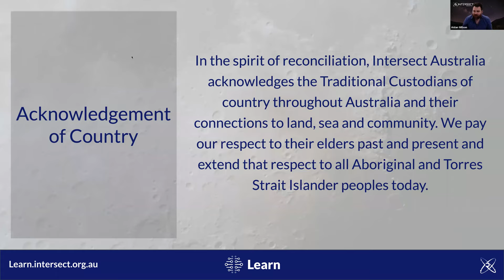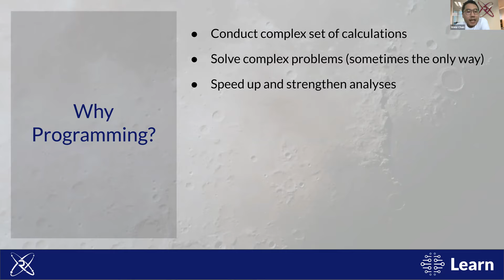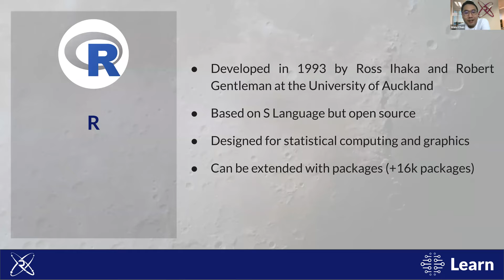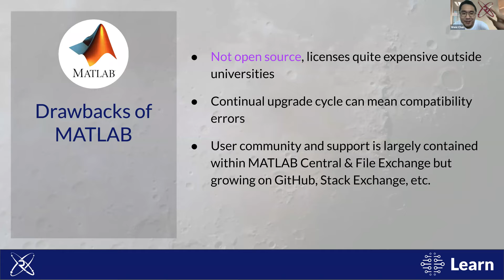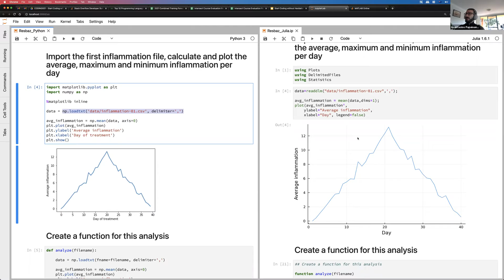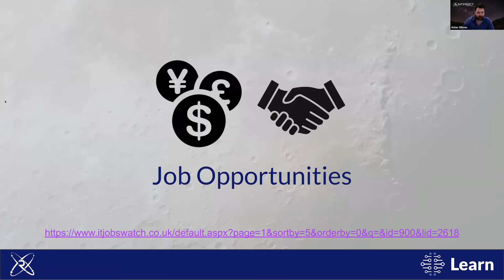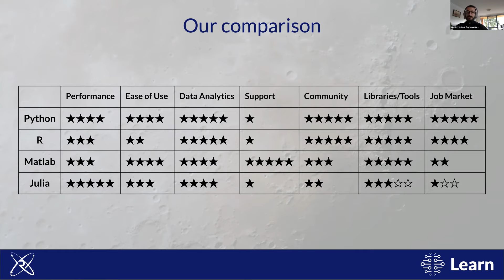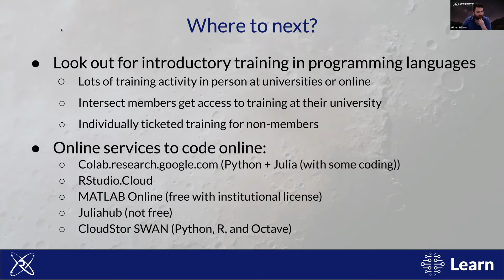Start coding without hesitation: Programming languages showdown [May 5, 2021]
Programming is becoming more and more popular, with many researchers using programming to perform data cleaning, data manipulation, data analytics, as well as creating publication quality plots. Programming can be really beneficial for automating processes and workflows. In this webinar, we are exploring four of the most popular programming languages that are widely used in academia, namely Python, R, MATLAB, and Julia.

Webinar Topics
• Why use Programming
• An overview of Python, R, MATLAB, and Julia
• Code comparison of the four programming languages
• Popularity and job opportunities
• Intersect’s comparison
• General guidelines on how to choose the best programming language for your research